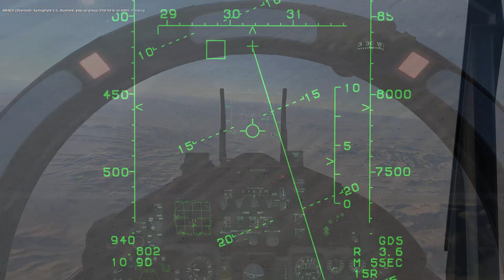DCS: World - NTTR Map - F 15 cap over Creech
Quick fun-run over Creech.